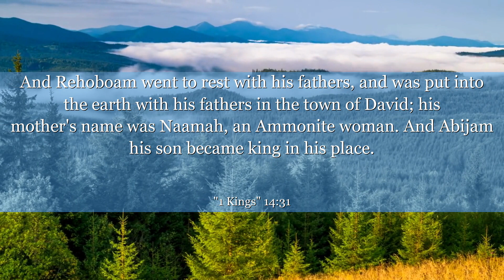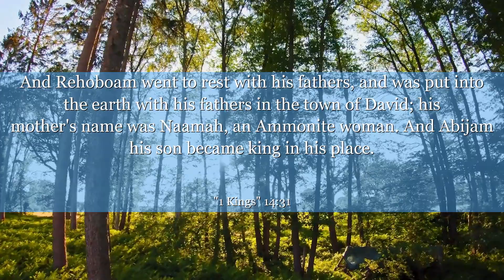1 Kings 14:31 And Rehoboam went to rest with his fathers, and was put into the earth with his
In 1 Kings 14:31, we see the consequences of disobedience and idolatry. Let this verse remind us to stay faithful and trust in God's plan.